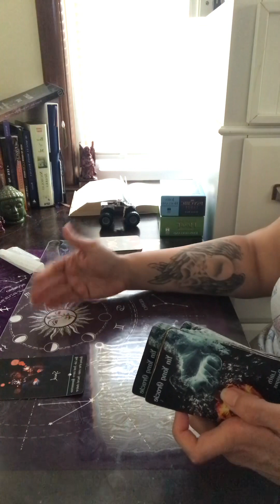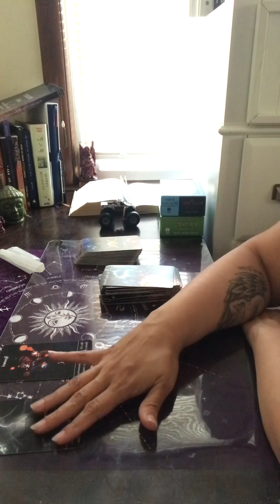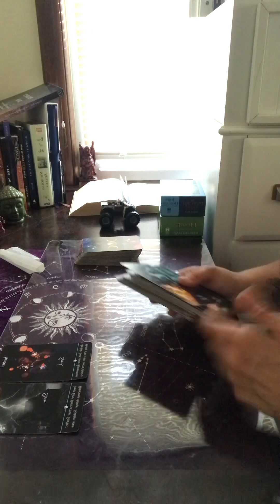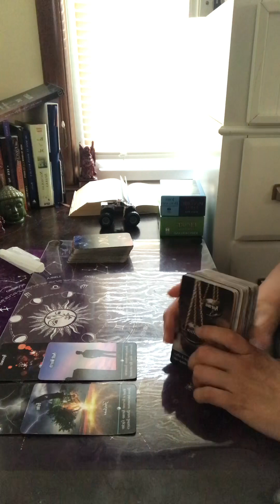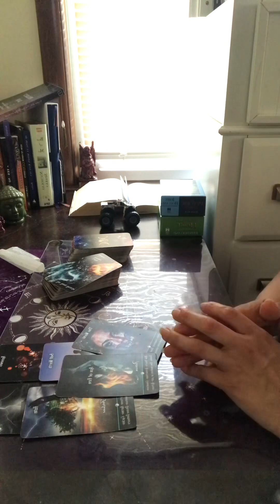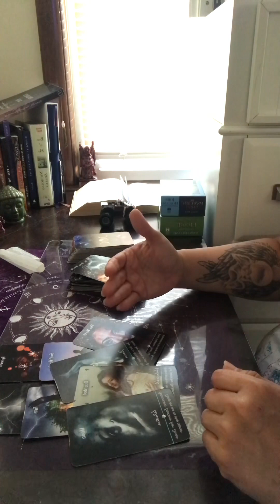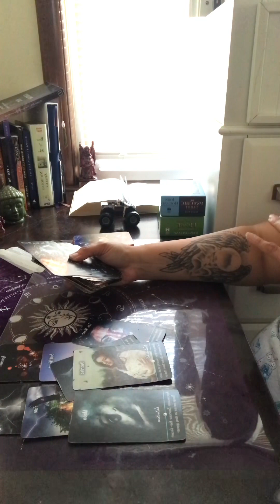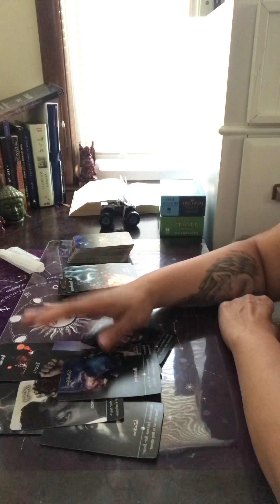collectivereading Next 24-48 hrs ~ Everyone will know who U are & what U are about! New Beginnings